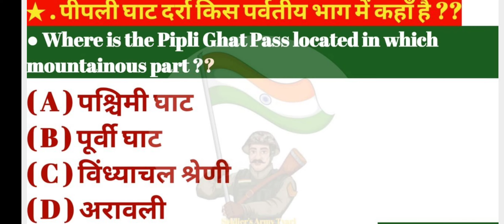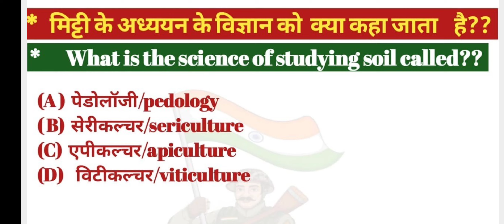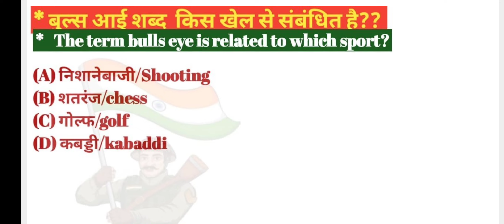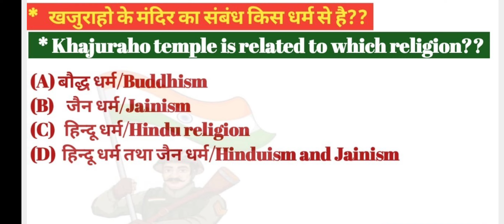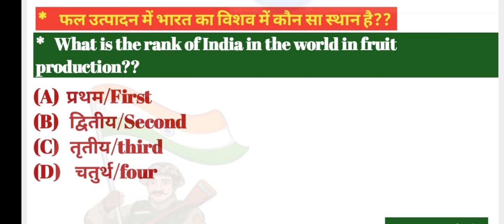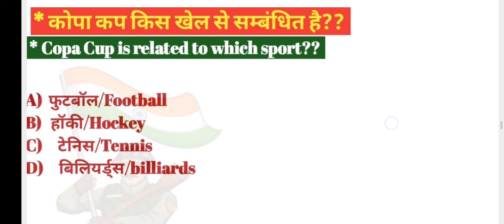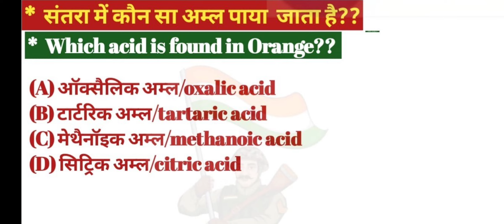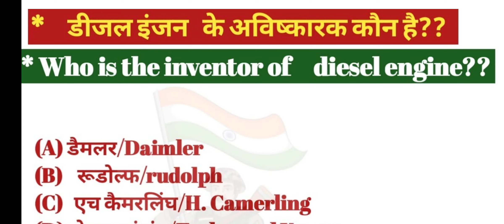Indian Army NURSING GK GS 26 फरबरी टार्गेट SCINCE QUESTION 300+ important question GK GS